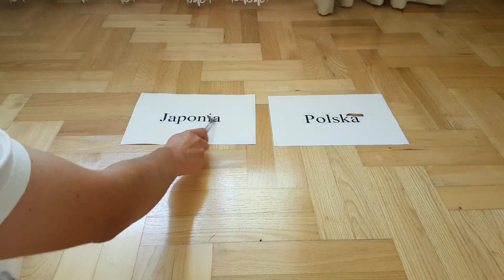Kto wygra mecz Polska-Japonia,Agama Brodata Typuje wynik spotkania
Kto wygra mecz Polska-Japonia??
Ostatni mecz w grupie kto wygra??